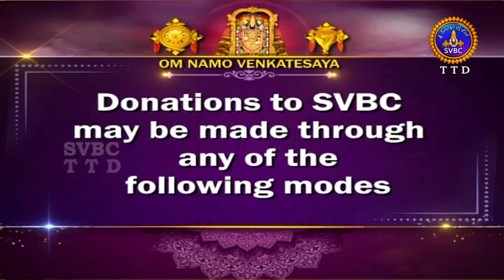శుభోదయం || జేష్ఠ మాసం || Subhodayam || Jyeshta Masam || 23-06-2024 || SVBC TTD